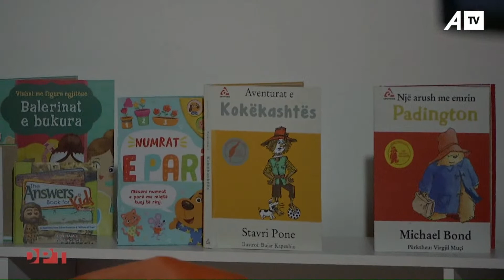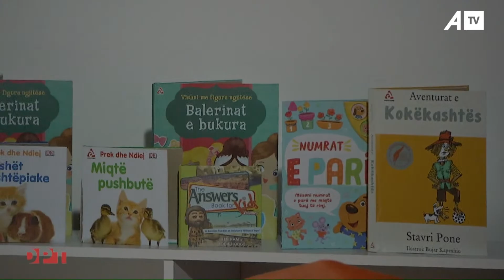Çka është qefi për Isa Mustafen dhe Shefqet Krasniqin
DPT Te Fidan Jupolli